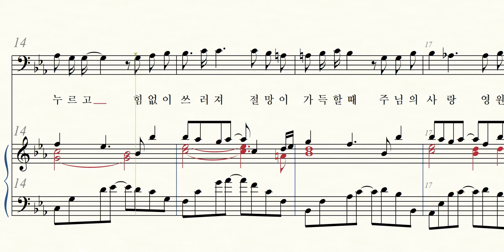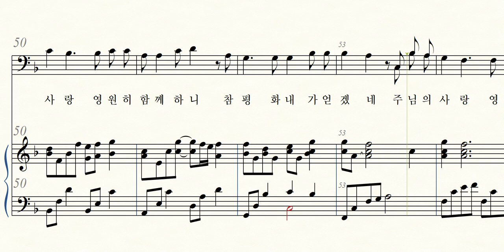인자한 주의 음성으로 - 테너, 샤마임찬양2집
국 현 작곡